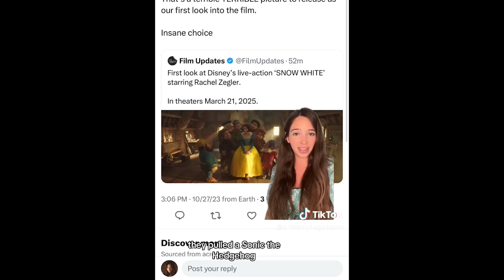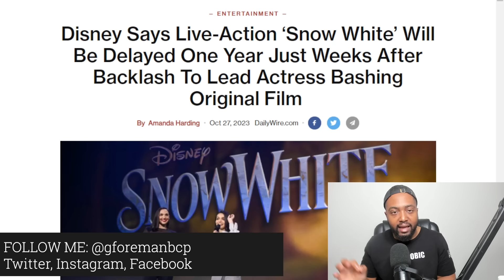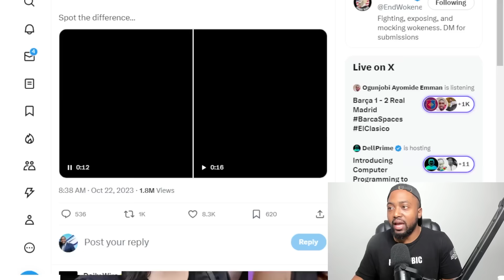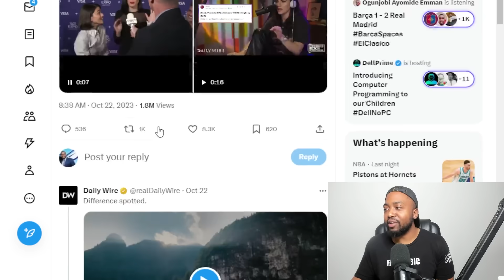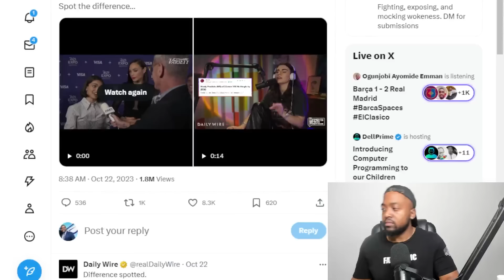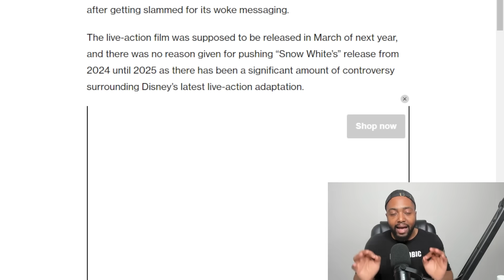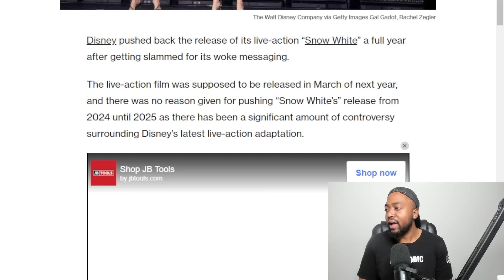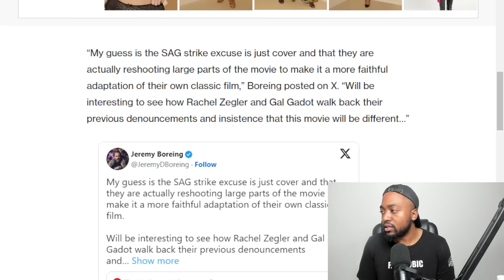Disney TRASHES Snow White ABANDONS WOKE Dwarfs After Fan Backlash & Daily Wire Brett Cooper Remake!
Disney pushed back the release of its live-action “Snow White” a full year after getting slammed for its woke messaging.

The live-action film was supposed to be released in March of next year, and there was no reason given for pushing “Snow White’s” release from 2024 until 2025 as there has been a significant amount of controversy surrounding Disney’s latest live-action adaptation.